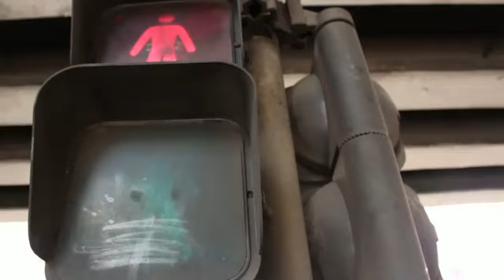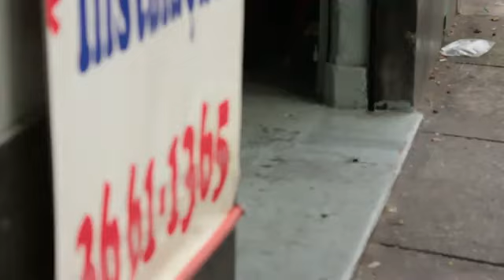Vanguart - Depressa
Filme produzido e dirigido por Pedro Acosta do primeiro single no novo disco.